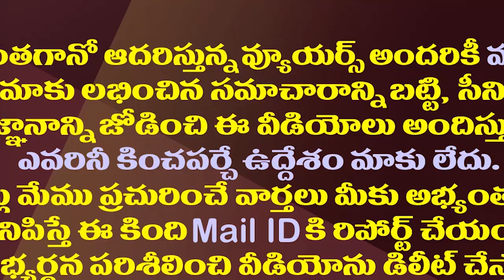హఠాత్తుగా రేణుక చౌదరి ఏపీ ఎంట్రీ..ఏంటి కథ.?| Who Is Behind Renuka Chowdary's Re-entry Into AP?